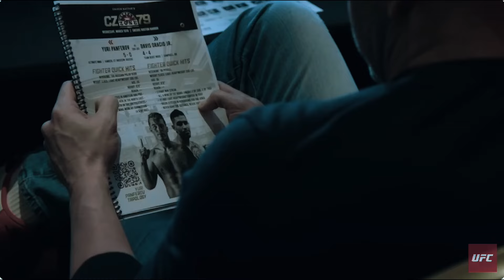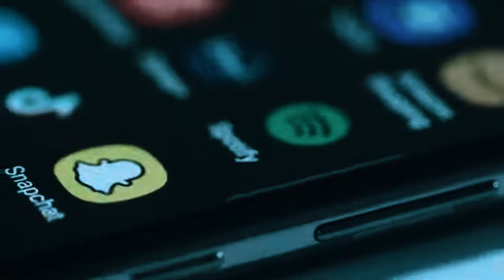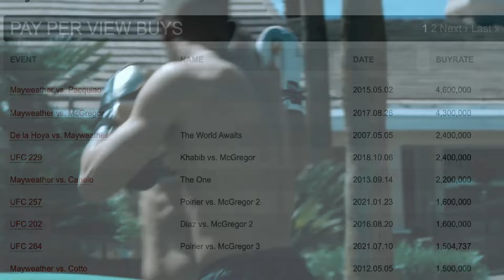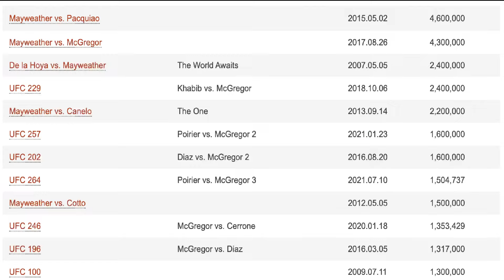Conor Mcgregor el HOMBRE que hizo MILLONARIA a la UFC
Mi gente, el día de hoy les quiero contar un poco de lo que hizo bien Conor Mcgregor en su carrera para poder llegar a hacer todo lo que hizo en el deporte y que aún a día de hoy continúa haciendo. Échale un vistazo!